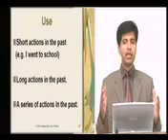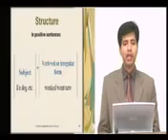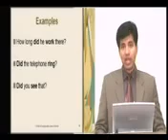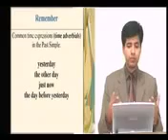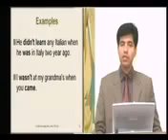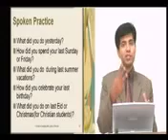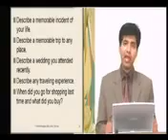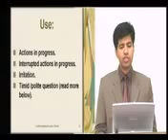English Easy lesson part 17